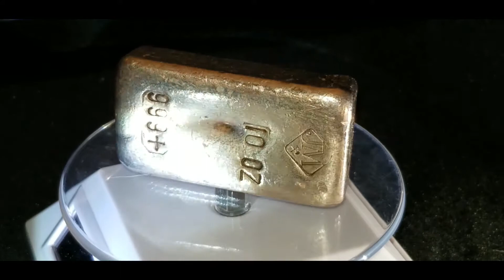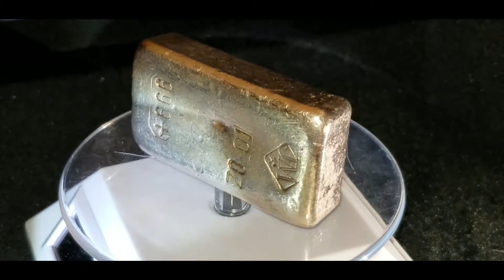Silver Bullion Johnson Matthey 10 oz .999 Silver Vintage Bar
This is a channel that displays Silver Bullion for people that are interested in silver from old 1 oz bars to new 10 oz bars plus much more.

Silver Sailer